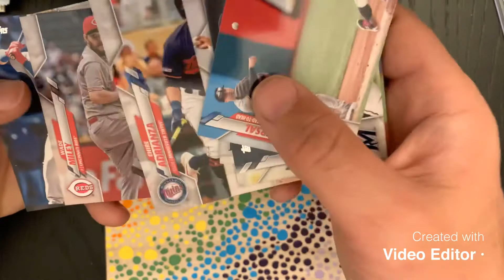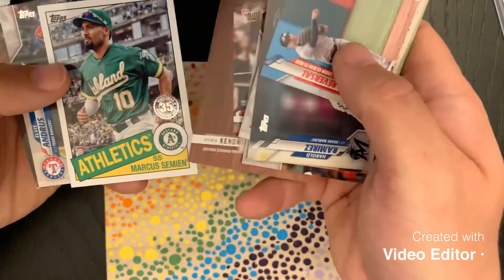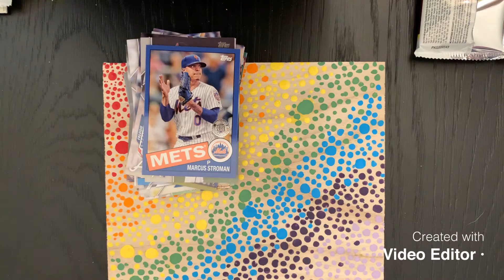Day 53 A Pack a Day 2020 Topps Series 2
baseballcards topps cardpulls reaction blueparallel Day 53 opening a pack a day. Today we have two packs of Topps 2020 Series 2. Two Marcuses! Two!!